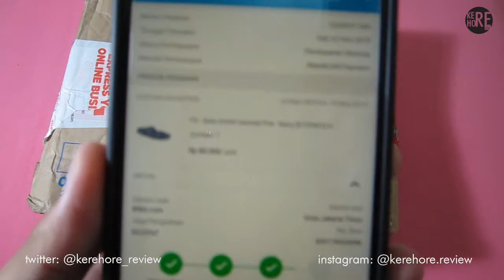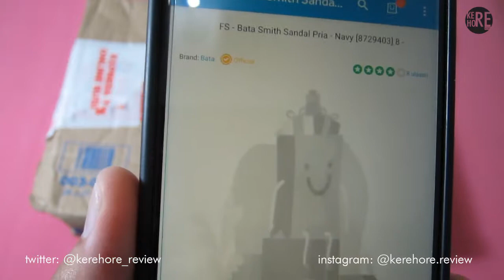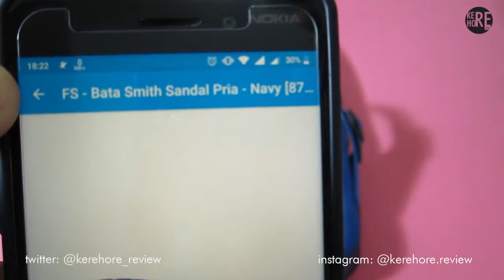Unbox dan Review Sandal yang katanya merek Bata dari BliBli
Yup...apa kabar sobat kerehore semua, unbox dan review kali ini agak mengecewakan karena sandal yang kami beli katanya bermerek Bata, namun saat unbox tidak ada satupun logo Bata dalam kemasan. Buat sobat semua yang tahu apakah Pata-Pata ini merek lain dari Bata tolong isi di kolom komentar ya.

Dan buat sobat yang ingin jga beli produk serupa, di bawah ini kami sediakan link-nya:

salam
Kere Hore